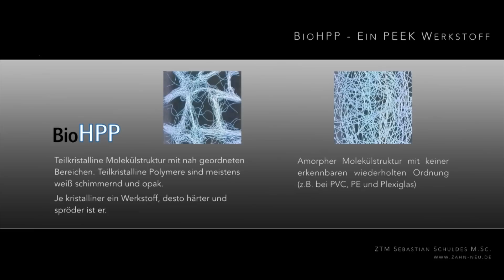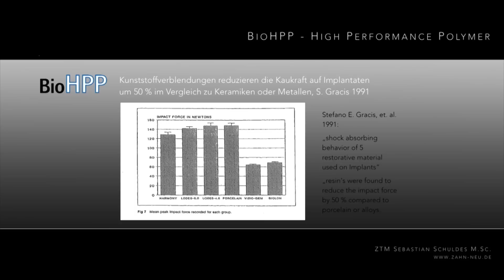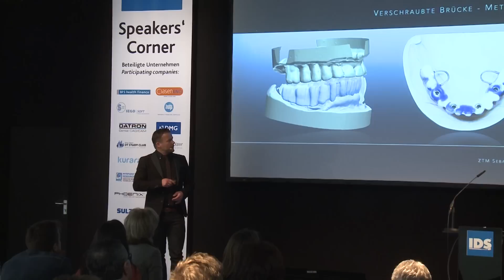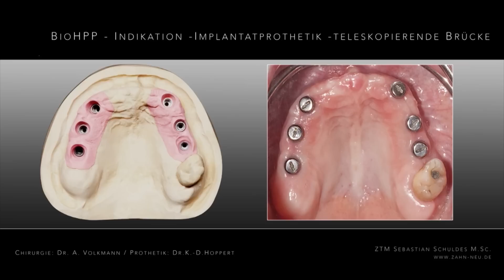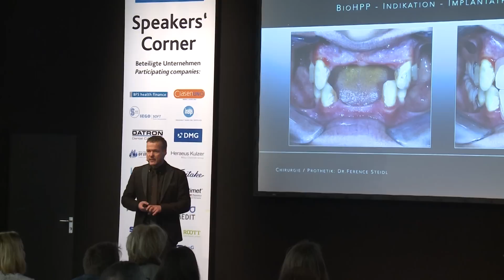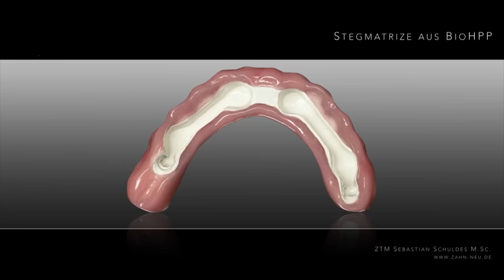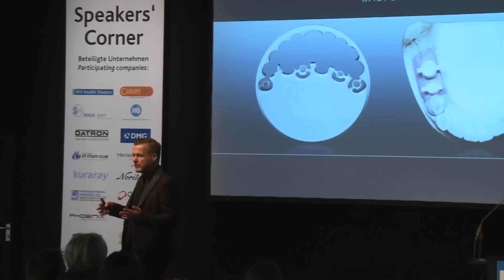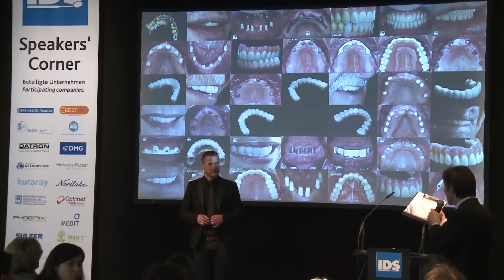BioHPP High Performance Polymer IDS 2015 Speakers Corner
ZTM Sebastian Schuldes, erfahrener Anwender des Werkstoffes BioHPP, gewährt uns mit gewohnt hochwertiger Präsentation Einblicke in das Spektrum der Möglichkeiten, die dieses Material eröffnet. Viele schöne Beispiele seiner Patientenfälle veranschaulichen die Vielfalt der Einsatzgebiete als auch der Verarbeitungsmöglichkeiten (digital und analog) des PEEK-basierenden Hochleistungspolymers BioHPP. Durch diesen Vortrag werden die Überlegungen und die Schritte zur besten Therapieform besonders interessant und erhellend dargestellt.